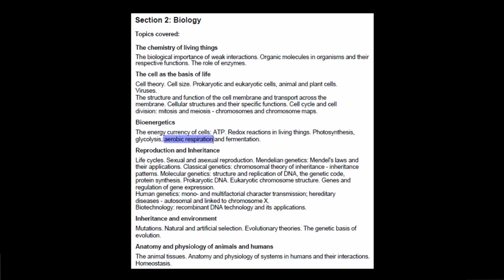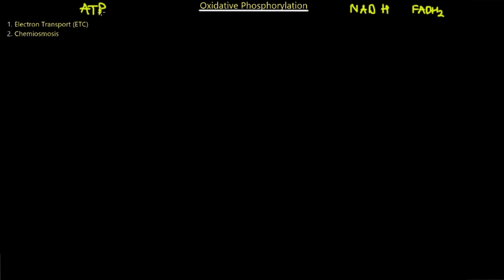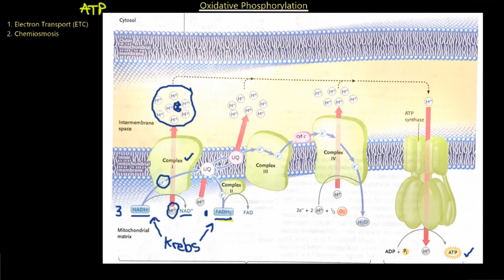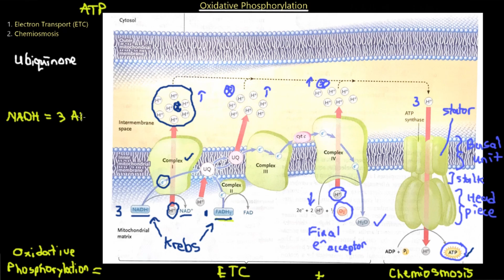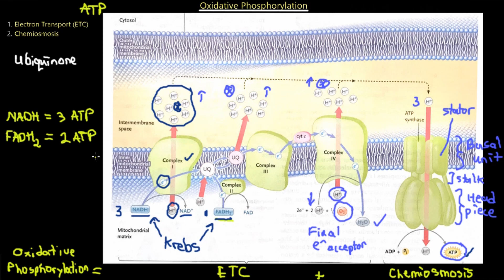IMAT Biology Lesson 3.7 | Bioenergetics | Cellular Respiration 2 | Oxidative Phosphorylation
Following the Citric Acid Cycle of Cellular Respiration, we are left with electron carrier molecules of NADH and FADH2. The molecules will migrate towards the inner mitochondrial matrix and will be oxidized at the Electron Transport Chain. The movement of electrons from the oxidized carriers will generate a proton motive force. This H+ force will be used to generate ATP in the process of chemiosmosis.